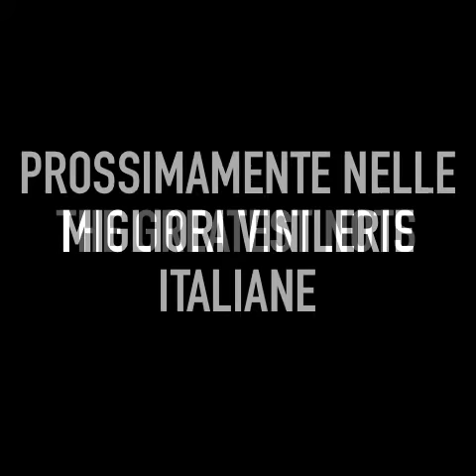MAURIZIO MARSICO/STEFANO DI TRAPANI - THE GREATEST NOTS 4 (Teaser)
Prima o poi doveva accadere. Sono gli eventi inaspettati che all'improvviso e inopinatamente si palesano all’interno del padiglione auricolare che fanno la storia della musica italiana. Storia con la “s” immarcescibilmente minuscola, perché è il minuscolo che cambia le nostre esistenze culturali. L'inattesa distrazione che irrompe, l’errore involuto che si erge a certezza assoluta. Il minimo comun divisore che diventa mastice dell’immaginario mainstream. Dentro o fuori. Con o senza. È o non è. Discarica filosofica per il sottoproletariato in perenne crisi d’astinenza di ovunque e comunque.

Maurizio Marsico il magnifico errore della musica italiana. Un gigante assoluto nel centrifugare decenni di musica contemporanea nella pentola a pressione della follia postmoderna. Inconsapevolmente. Dalla fine degli anni70 lui detta silente la linea dei processi culturali italiani, li masturba vorticosamente e li getta in pasto agli affamati senza sistema digerente che sfollano senza meta nella periferia del nulla. Da Milano fino a New York. Quasi sempre senza ritorno.

Poi l’altro, Stefano Di Trapani, presenza assoluta delle “culture altre” che hanno attraversato i primi vent’anni del secolo in corso. Roma senza di lui (con l’identità spesso camuffata dietro lo pseudonimo di Demented Burrocacao) non avrebbe dettato forme e modi nell’architettura del suono internazionale. Assoluto manipolatore del pensiero conforme, assassino dichiarato delle regole sonore del pianeta. Anche lui sottoproletario culturale nel regno disgraziato delle certezze assolute.

Insieme hanno realizzato The Greatest Nots, un bignami enciclopedico di quello che mancava, manca e mancherà alla musica italiana. Un progetto alla Hahnemann, dove sono diluite e dinamizzate quarant’anni di schegge musicali italiane. Un processo omeopatico realizzato da due alchimisti completamente ignari dei processi che hanno portato alla creazione dell’homunculus. Loro si sono accontentati solo del suo apparato uditivo e del suo ipotalamo. Come moderni macellai ci offrono la carne putrefatta della musica italiana, sangue e grasso per sfamare il proletariato annichilito dalla simultaneità contemporanea. Tutto è perché tutto ritorni, in forme deformi ma affascinati e ossessive. Cose che fanno sembrare il “nuovo” che ci sommerge melma estratta dagli scarichi di un moderno istituto psichiatrico. Nulla sarà più come prima perché tutto ciò che c’era non è mai stato.

Tutto questo è racchiuso dentro una sfavillante copertina apribile illustrata da Enrico Infidel D’Elia e Simone Tso, dove troverete all’interno un vinile che vi racconterà cosa vi siete persi in questi anni di inutile sopravvivenza sonora. E così sia.

Vinyl LP in gatefold sleeve
300 limited edition copies in black vinyl 140gr.